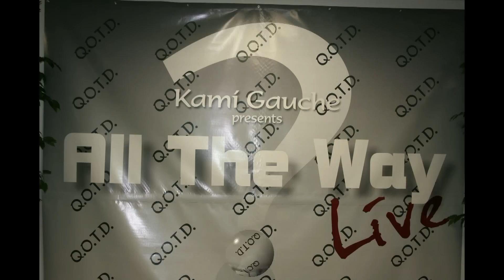Kami Gauche presents: All the Way LIVE 5/29/2010 Part 1/4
The event, designed for adults, includes discussions on family relationships, especially relationships between men and women, with audience participation.

Gauche decided to host the informal talk show-type event after his "Question of the Day" posts on Facebook attracted strong interest from locals.

Earlier this year, the Houma native started posting daily questions asking for opinions on relationship issues, such as whether someone should be allowed to check a significant other's phone or who winds up cheating first in a long-distance relationship.